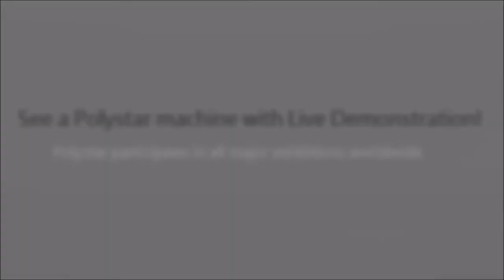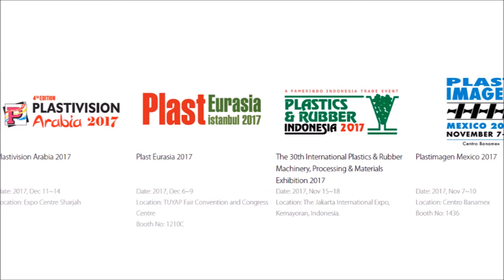Meet POLYSTAR in exhibition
POLYSTAR participates in all major exhibitions worldwide, meet POLYSTAR in exhibition and see a POLYSTAR machine with live demonstration!
With more than 15 worldwide exhibitions in 2017 along with other exciting opportunities, the plastic recycling machine supplier is developing a broader range of advanced yet simple recycling solutions to meet the demands of different industries. Both cutter-compactor and single shaft shredder integrated recycling technology are provided for different in-house recycling needs. Making recycling simple and efficient will always be the core value of POLYSTAR.
Furthermore, a new test facility and show room, planned to open in 2018, will be dedicated to test runs along with 3 complete recycling systems on display for international visitors.

Vietnam Plas 2017
Date: 2017, Sep 13~16
Location: Saigon Exhibition & Convention Center
Booth no.: No 628

Plastimagen Mexico 2017
Date: 2017, Nov 7~10
Location: Centro Banamex
Booth No: 1436

Plast Eurasia 2017
Date: 2017, Dec 6~9
Location: TUYAP Fair Convention and Congress Centre
Booth No: 1210C